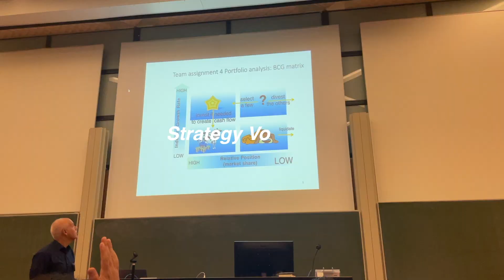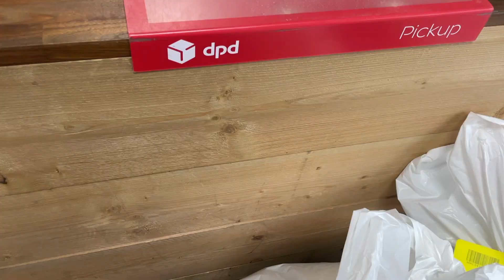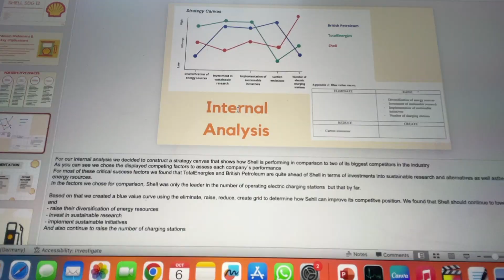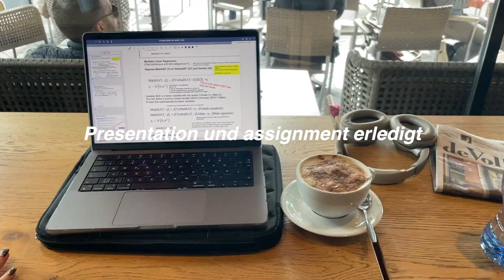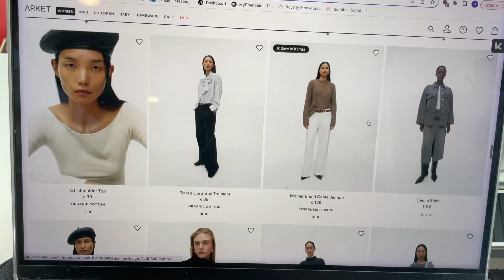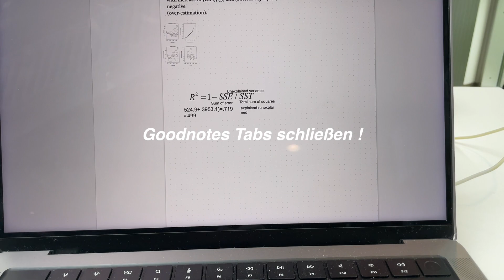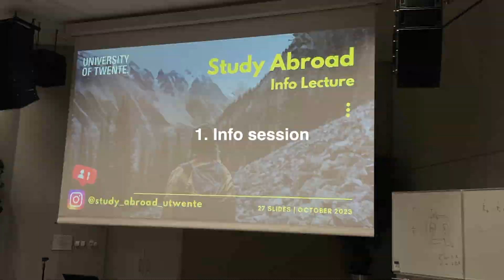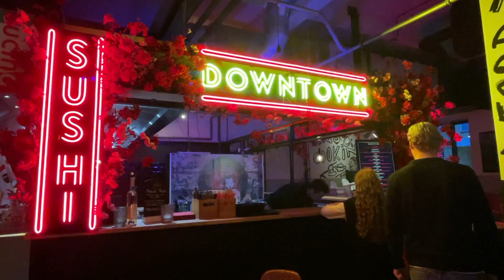Uni Woche in der Klausurenphase// cafes, lernen und vinted pakete (Vlog)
Hallöle,

die Klausuren sind vorbei und spoiler: ich lebe noch. wer hätte es gedacht. Hab mich viel beschwert aber lernen hat sich gelohnt Mädels wir sind super wow ich hab heute nacht 4 stunden geschlafen lol ich bin so müde

Bald kommt noch ein video mit den Ergebnissen und nem Wchenende in Rotterdam aber ich hoffe jetzt erstmal dass euch dieser Uni vlog mit struggle content entertaint hat

fühlt euch gedrückt (wenn ihr wollt ofc)

Dina

Free Music for Videos 👉 Music by Yung Wacho - That's That (feat. Tony Rashad)
Free Music for Videos 👉 Music by Mr Tav - Nothing Left Behind
Free Music for Videos 👉 Music by Public Library Commute - Mile High